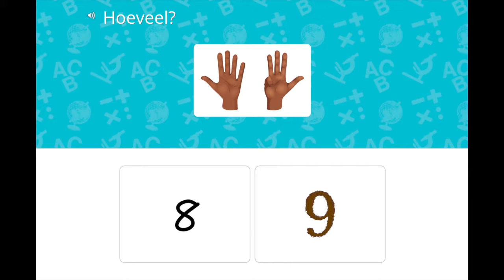Getalbegrip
In onze verwerkingssoftware vind je veel afwisselende oefeningen voor getalbegrip.